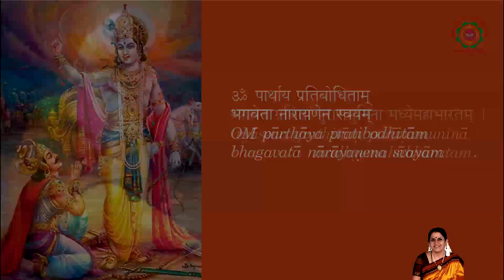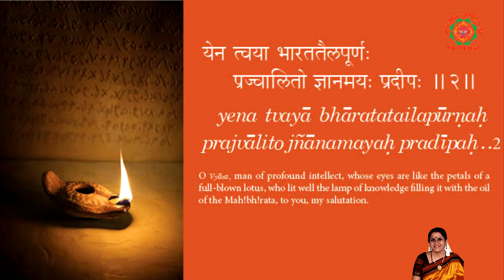Bhagavad Gita Dhyana Sloka | 1 - 4 | Jyothy Kamath | Melodious Devotional Voice| Chanting